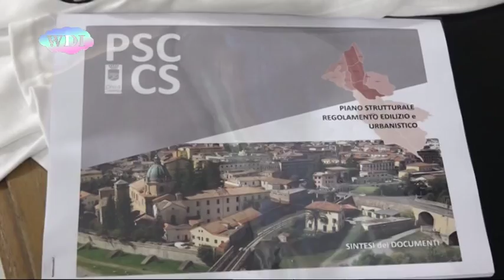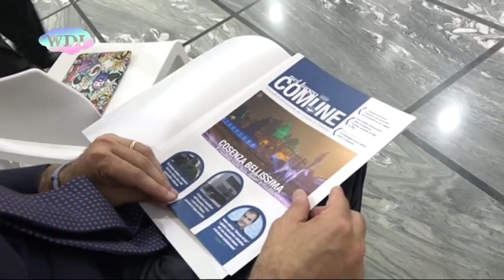Cosenza: Comune, il bilancio ad un anno dalla rielezione di Occhiuto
Ad un anno esatto dalla sua rielezione a sindaco di Cosenza, Mario Occhiuto ha convocato una conferenza stampa per rispondere alle domande dei giornalisti sui primi 12 mesi del suo secondo mandato, tra continuità amministrativa e nuovi progetti. Uno sguardo complessivo ad una città che cresce, in cui è cambiata anche la mentalità dei cittadini, che hanno acquisito una nuova coscienza civica. Molte opere sono state completate, prima tra tutte Piazza Bilotti, ed altre sono in fase di completamento, come il Ponte di Calatrava, il planetario e nuove piazze. In questo primo anno sono stati messi in campo progetti importanti, come il nuovo PSC, il Piano Strutturale Comunale, il Manifesto della Salute dei cittadini e tante iniziative in materia di welfare. Al termine dell'incontro, lo staff di segreteria ha fatto dono al sindaco di una rivista celebrativa che racchiude i momenti più importanti dei suoi sei anni di governo della città.